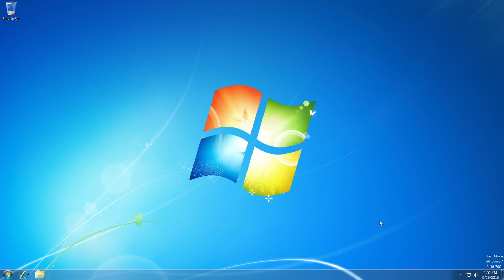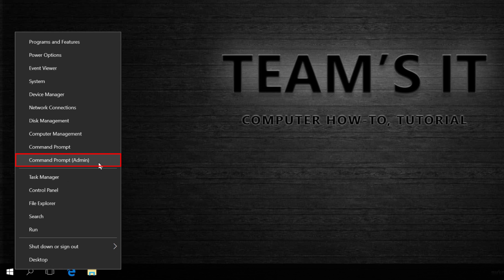วิธีการปิดข้อความ test mode บน Windows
ถ้าคุณใช้ Windows และสังเกตเห็นข้อความ test mode แสดงขึ้นมุมล่างขวาบนหน้าจอของเดสก์ท็อป เช่น Test mode Windows 7 build 7601, Test mode Windows 10 Pro Build 14393, ฯลฯ ซึ่งตัวเลขอาจจะแตกต่างกันไปตามเวอร์ชันของระบบที่ใช้อยู่ ข้อความนี้ไม่มีผลต่อการใช้งานระบบ และคุณสามารถปิดข้อความ test mode ได้โดยทำตามขั้นตอนในวิดีโอนี้

ขั้นตอนการปิดข้อความ test mode
1. เปิด command prompt ในโหมด administrator
2. สำหรับ Windows 7 ให้พิมพ์คำสั่งนี้ และกด Enter
สำหรับ Windows 8/10 ให้พิมพ์คำสั่งนี้ และกด Enter
3. รีบูตเครื่อง